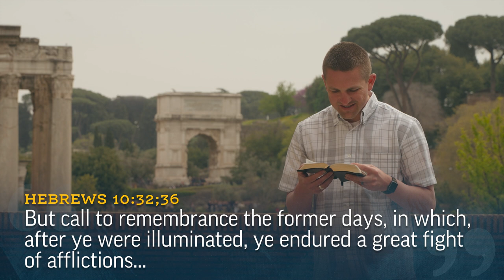Ancient Rome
From an ancient memorial in Rome, Josh Matson reflects on God’s reliability in His promised blessings.